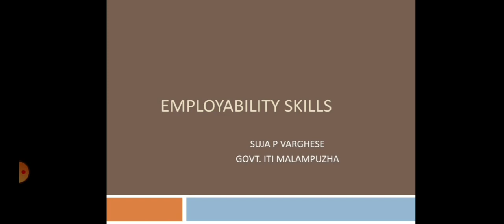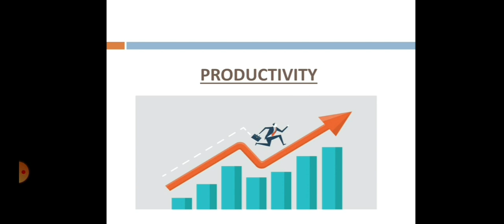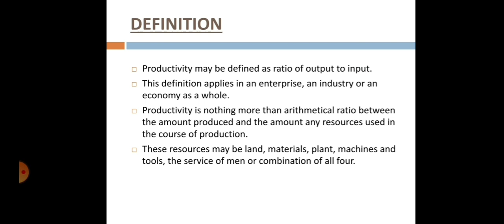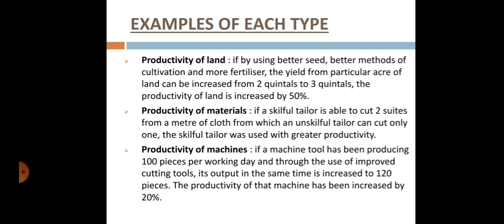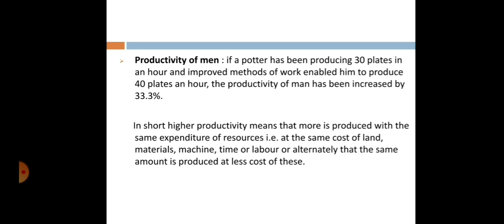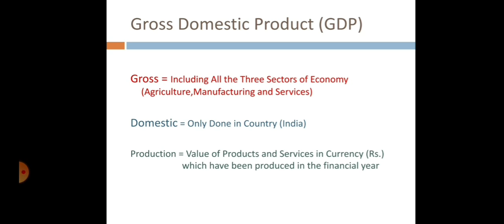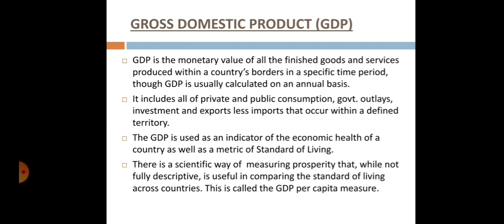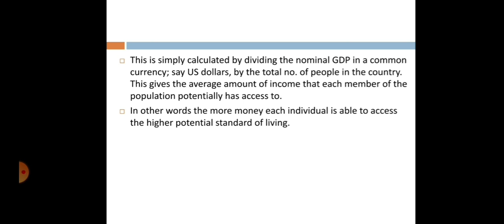EMPLOYABILITY SKILLS - PRODUCTIVITY (for all First year Trades)